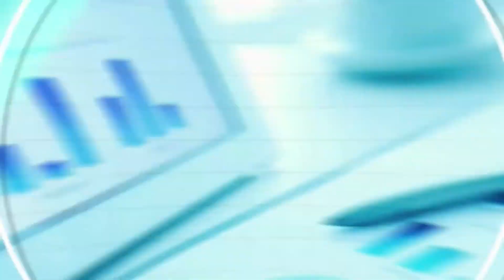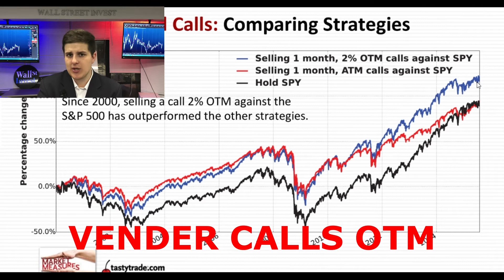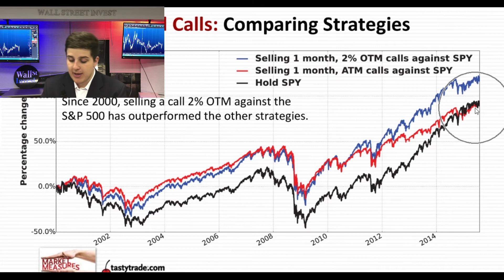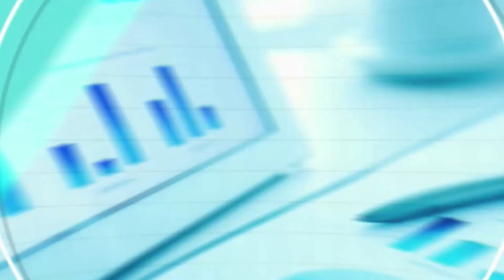ESTRATÉGIA SIMPLES que GANHA dos ÍNDICES!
Veja mais sobre a estratégia SIMPLES feita na Bolsa de Valores que, em 15 anos de mercado, ganhou na rentabilidade!

Para mais informações: (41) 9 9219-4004 (WhatsApp).

Venha visitar nossa escola: Rua Teixeira Coelho, 474, Batel. Curitiba/PR.

Morning Call TODOS os dias! Vídeos novos toda semana!